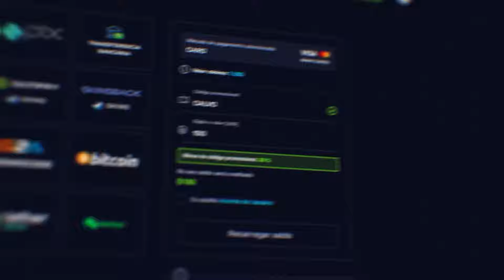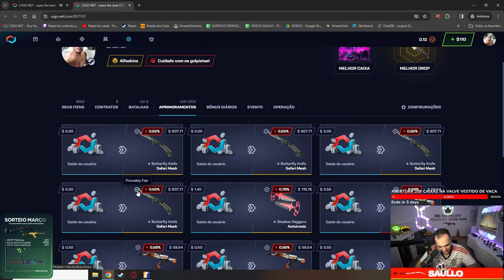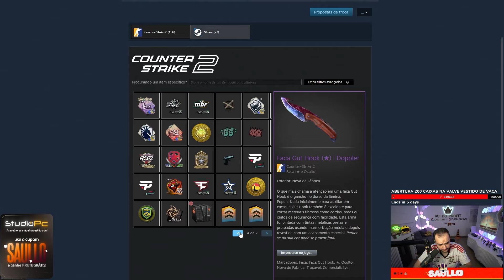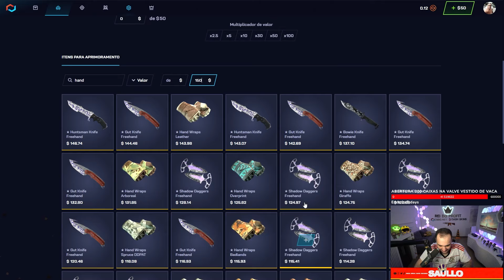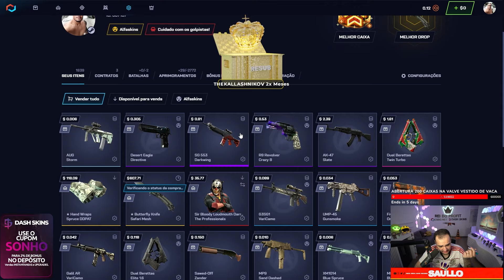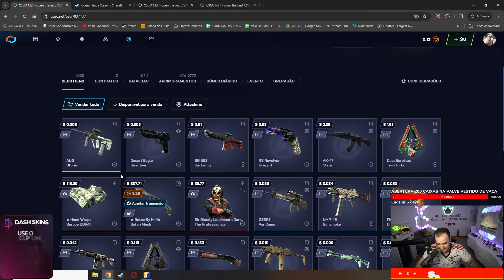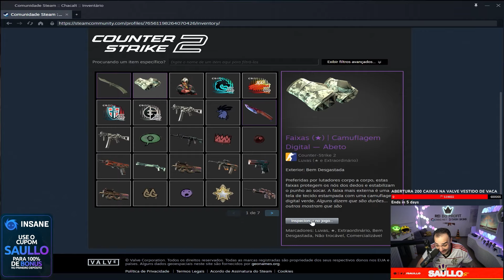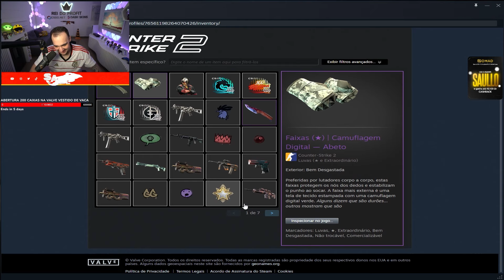o SONHO dele era ter uma BUTTERFLY KNIFE no CS... SONHO REALIZADO!!! ( c/ apenas $100 )